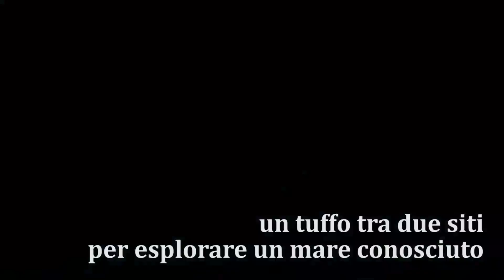AMP Portofino - Altare e Punta Vessinaro (04-12-2016) cernie, barracuda, pinna nobilis e stelle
"un tuffo tra due siti per esplorare un mare conosciuto"